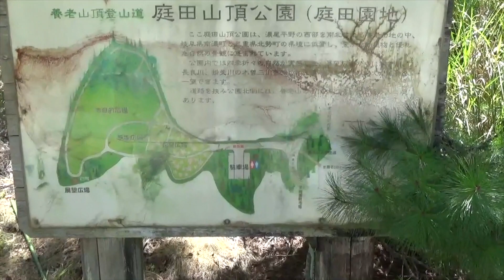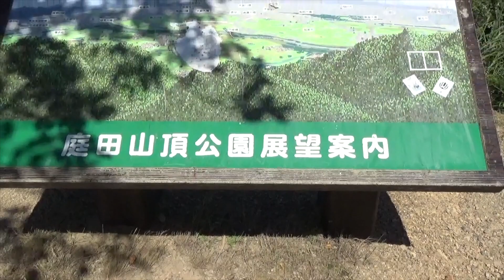31【岐阜のマチュピチュ・大垣ひまわり畑・二ノ瀬峠】モトブログ ソロ ぎふツーリング！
視聴者様のコメントから二ノ瀬峠と岐阜のマチュピチュの標高を書くヒントを頂きましたありがとうございます。
二ノ瀬峠は頂上付近で標高約420メートル！
岐阜のマチュピチュは約300メートルの山の中腹にある茶畑です！
全編ではないですが字幕つけてみました字幕ボタンCCを押すと見れます宜しくお願い致します。話が長い場合は簡素にまとめた文書にしてる場合あります誤字脱字ありますご了承ください
自分の作った日本語字幕は【日本語】です。もう一つの【日本語（自動生成）】ではありませんのでご注意ください！正解は【日本語】、誤りは【日本語（自動生成）】

この動画をいろいろな国の視聴者様や耳の不自由な視聴者様にも見てもらいたいです。
この動画への字幕協力お願いいたします！Subtitle cooperation
字幕作業は大変です多くの方に協力していただきたいです。
作業は少しづつで大丈夫ですし間違いがあっても大丈夫です助け合いながらがんばりましょう。
大垣、岐阜に行きました。

▪️今回通った道（高速道路、有料道路は使わない）
※細かな道は省略してます！

はじめはヤフーカーナビで走行しました！
動画には写っていませんが１６４号線から来てます→３１号線から動画スタートしました→１９３号線を走り目的地付近まできましたがYahoo!カーナビの指すひまわり畑が確認できず迷子になりナビを変えましたグーグルマップに変更し目的地「大垣ひまわり畑」に到着。
グーグルマップ使用
大垣ひまわり畑から２５８号線→（動画スタート）５６号線→２５号線に行き目的地「二ノ瀬峠（二之瀬越）」に到着。
二ノ瀬峠から動画であまり写ってませんが２５８号線→３０号線→２３２号線→（動画スタート）２６１号線→３２号線を走り途中分岐で岐阜のマチュピチュ方面に入り目的地「岐阜のマチュピチュ」に到着。